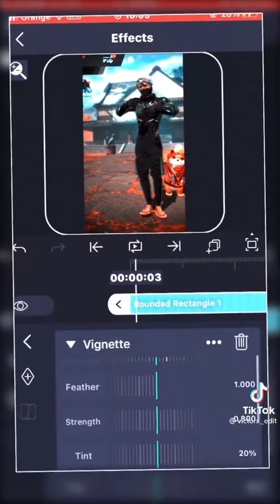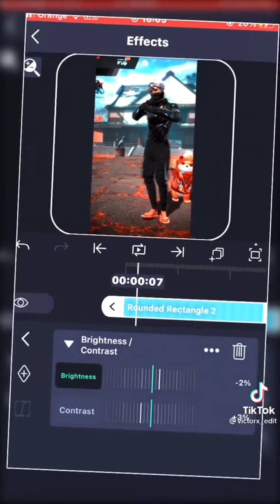Free Fire Edit 💫 Tok Tok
Instgrm : heroxi__88

free fire rewards
free fire space
free fire apk 2021
a free fire stylish name
free fire âge limite
free fire booyah tools
9 free fire
59 free fire
free fire tik tok free fire tik tok video